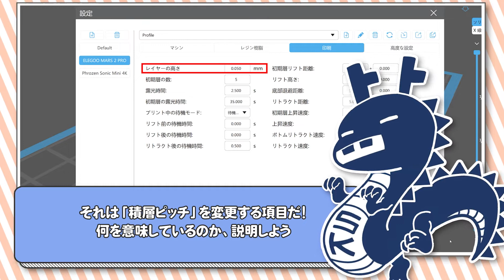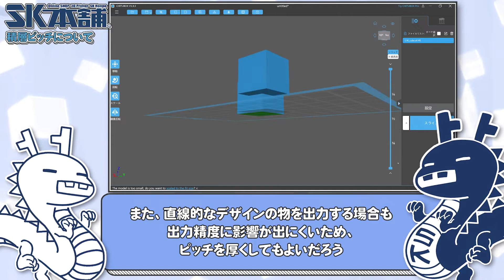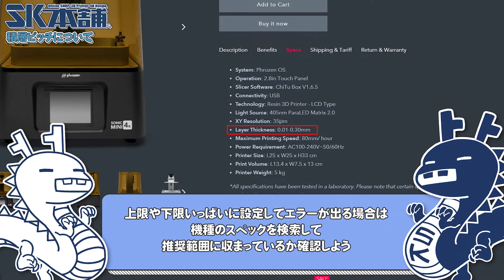【3Dプリンター大辞典#11】積層ピッチとは【初心者向け解説】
3Dプリンターについてのアレコレを1問1答形式で
お答えしていく「3Dプリンター大辞典」

この動画では積層ピッチについて解説しています。
1層ごとの高さを変えると、どのようなメリットデメリットがあるのか確認しておきましょう

【3Dプリンター学生支援（寄贈）事業について】
教員の皆様はもちろん、学生の皆様もお気軽にお問合せください。